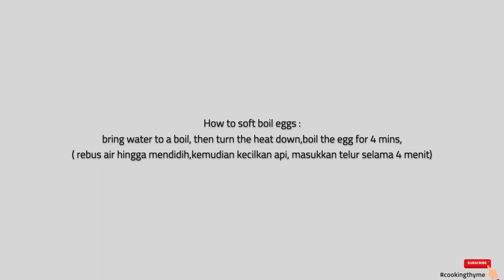How to Make Perfect Soft Boiled Eggs Every Time | With TASTY CRAB SOLDIERS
The perfect soft boiled eggs is made with very simple rule, the secret is not to boil the water, so use low heat (simmer) to boil and place the egg inside, and wait for 4 mins.
Soldier is a thin strip of toast, here I'm making it with a twist, by making a creamy crab spread onto it. Delicious!
This recipe is great for snacks or breakfast, so you will have no boring breakfast again :)

To make this perfect soft boiled eggs, you'll need :
30 Gr mayonnaise
100 gr cooked crab meat
2 lime juice
1/2 tsp mustard
cayenne pepper
1 tbsp chopped chives
1 tsp chopped tarragon
4 slices of baguette
2 eggs
butter